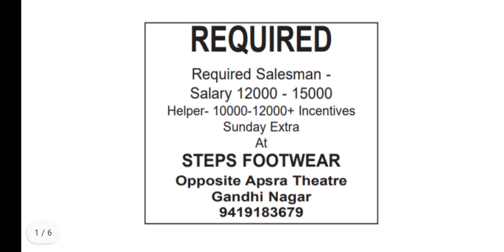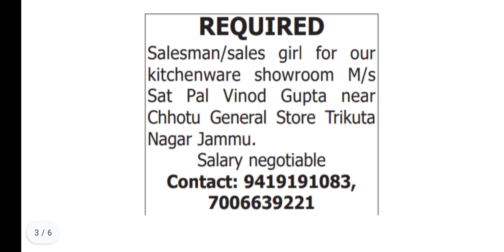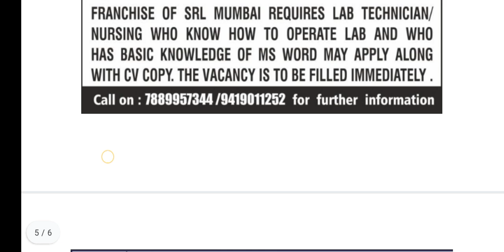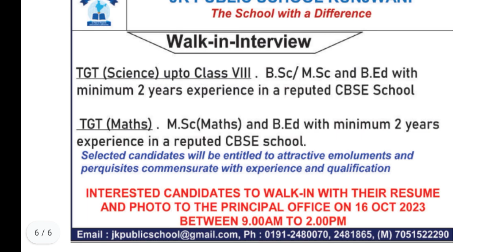Private Jobs In Jammu & Kashmir || Date Of Uploading:- 15/10/2023